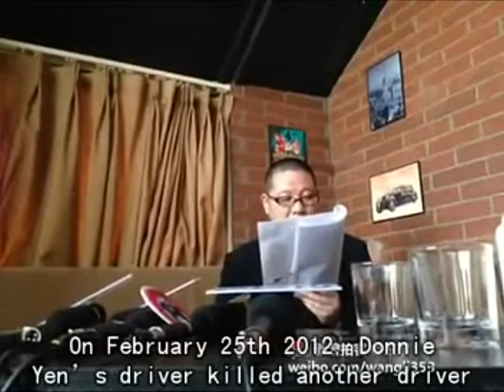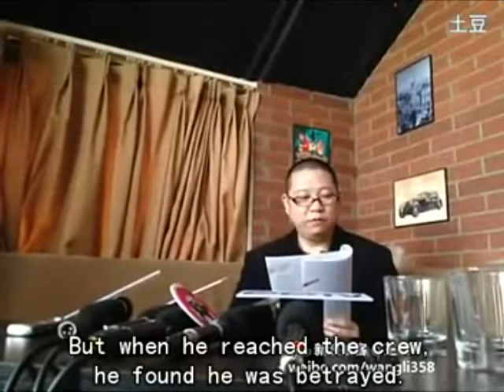Donnie Yen robbed Bin Tan, a young film director's scripts and investment, Part4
Bing Tang, a young film director, spent a few years' time to write and polish a film script "Parole", and invest huge money to make digital film scenes with advanced technology   he hired Donnie Yen as major actor, But in the end, Donnie Yen robbed Bing Tang's scprit and investment by colluding with investors and kick Bing Tang out. Here is conference held by Bing Tang which tells you the whole story.